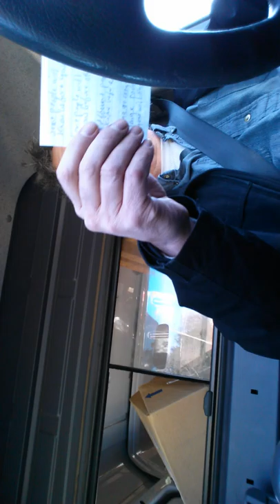Some People Will Know Before You (Sphere vs Plane)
Orientation off. I can't seem to fix it here.